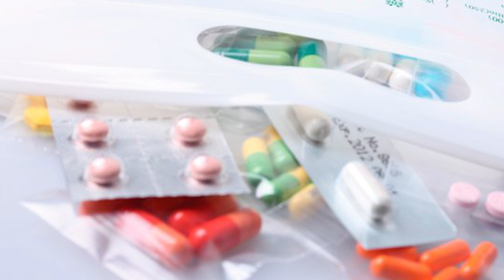BİTKİSEL İLAÇLAR, ŞİFALI BİTKİLER Mİ ? İLAÇLAR MI ? -Prof. Dr. Akçahan Gepdiremen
Tıbbi farmakoloji uzmanı Prof. Dr. Akçahan Gepdiremen, şifalı bitkiler, bitkisel ilaçlar ve tıbbi ilaçlar arasındaki farkları ve benzerlikleri anlatırken, hangisinin sağlığımız için daha önemli olduğu bilgisini de sizlerle paylaşıyor.